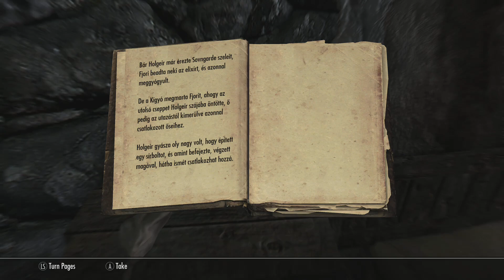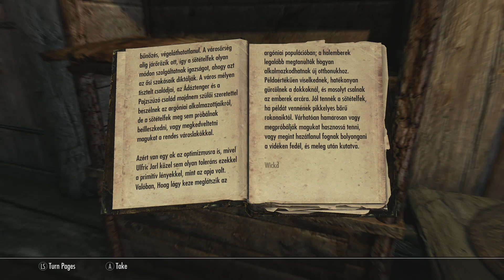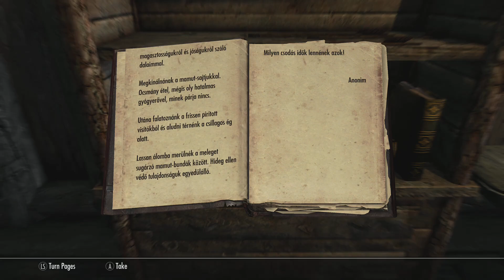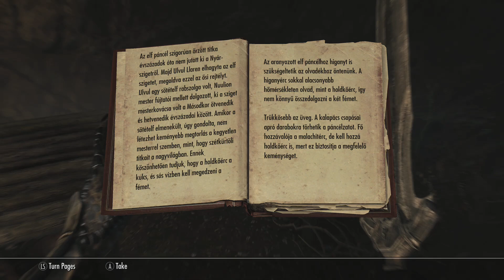The Elder Scrolls V: Skyrim végigjátszás - 2. rész (Falusi történetek)